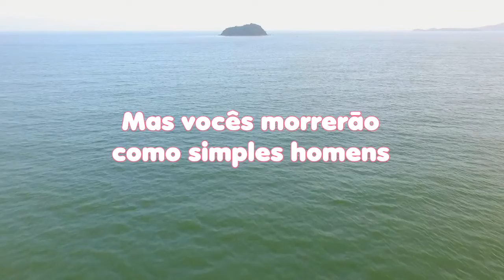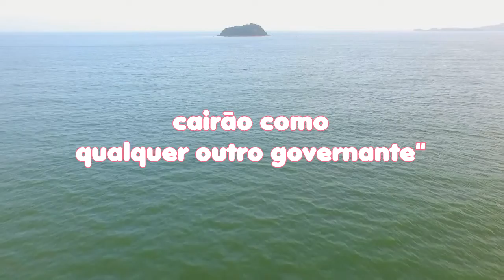LEITURA DIÁRIA - Salmos 82